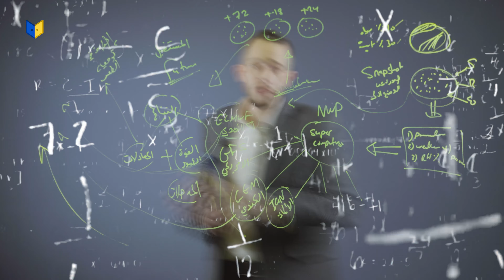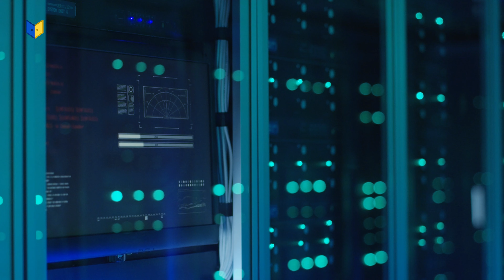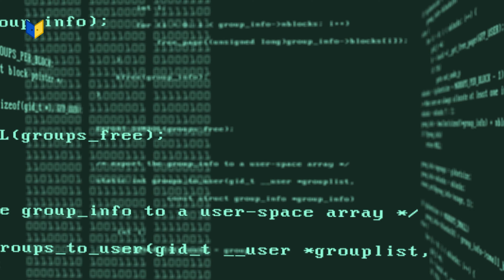على بالك - ما هو علم التنبؤات الجوية؟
بما إنكم بالبيت و في منخفضات جوية، في الحلقة الثانية من سلسلة أبواب الجديدة "على بالك," منستضيف محمد الشاكر من طقس العرب حتى يمحي كل الضباب عن فهمنا للنشرة الجوية ويشرحلنا كيفية التنبؤ فيها